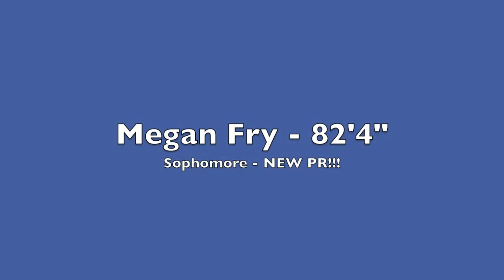Chambersburg Dual 2013 - Girls Javelin